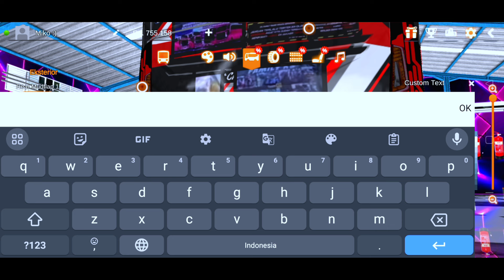OBB BUSSID V4.2 SOUND HINO RK8 JET DARAT FULL BASURI MODUL DAV TERBARU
Fitur Obb :
- grafik hd
- pepohonan hijau realistis
- anti kotor & anti rusak
- garasi glowing & tukang cuci
- sound hino rk8 jet darat
- full basuri modul dav viral
- kamera cinematic
- kamera transparan
- nama kota di map
- setir hino rk
- reflection kinclong
- speed traffic
- skybox langit & gunung
- animasi supir duduk
- acc jb2 shd
- jbhd rombak jb5 single glass
- support mabar
- support mod
- support kodename
Dll

Obb bussid v4.2 sound hino rk8 jet darat
Mod : (Menuju Author)
Credits :
Apk by Hendra Channel
Livery Mas Yuli Reborn

Jangan lupa support author kodename diatas ya guys 🙏

Kalau ada pertanyaan, masukan atau apapun itu dari kalian bisa dm saya di ig
Follow ya guys😊